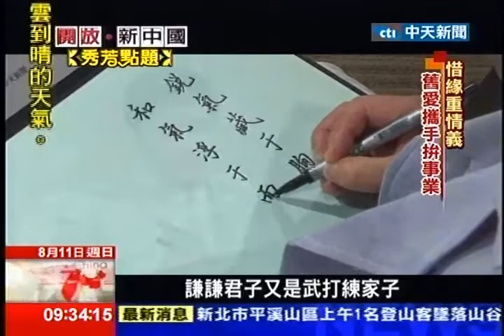中天新聞》文武雙全唐季禮 秀芳點提獨家專訪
中天新聞》電視劇「精忠岳飛」正在兩岸熱播，獲得好評。這齣戲歷時11年籌畫，耗資10億台幣，可說把電視劇當電影在拍，史詩鉅作的幕後推手就是唐季禮，今天他到我們節目做客。談到歷史人物岳飛，是他的偶像，而拍攝岳飛的故事也是他的夢想，岳飛的精神在現實生活中，唐季禮也具體實現。